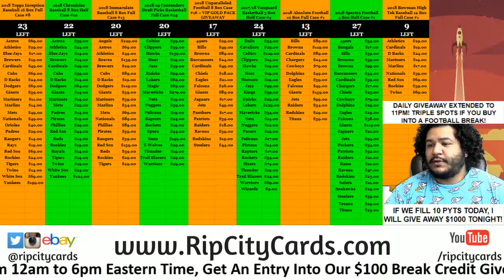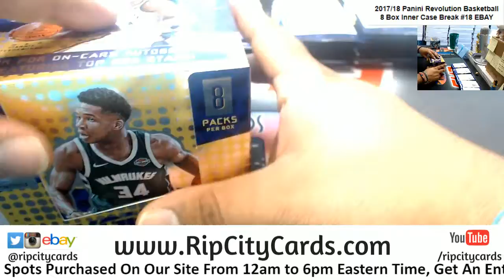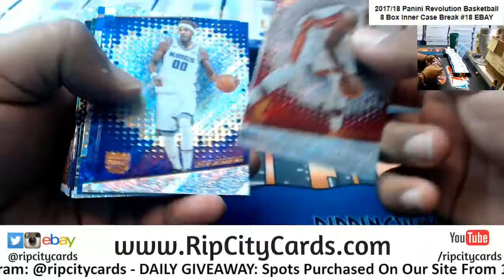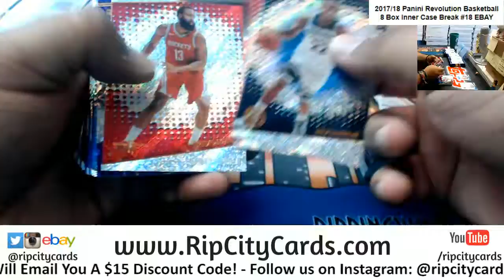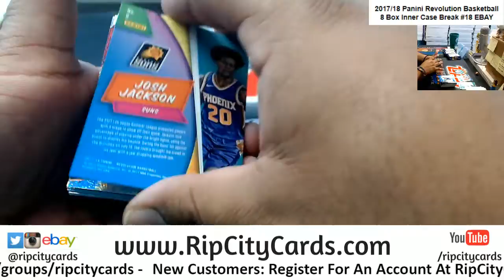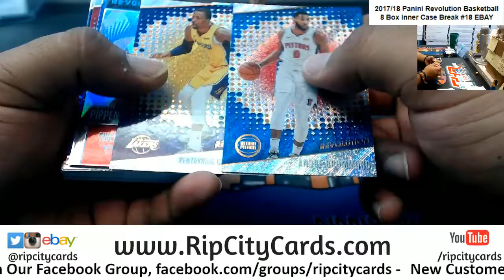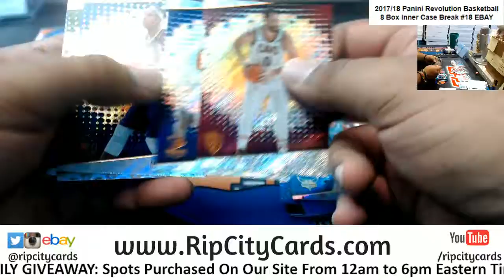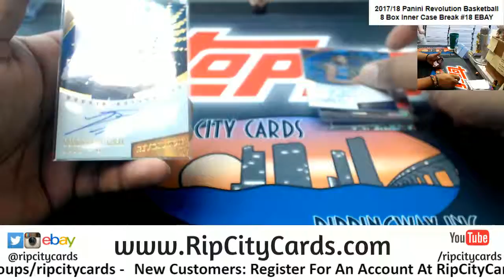2017/18 Revolution Basketball 8 Box #18 EBAY